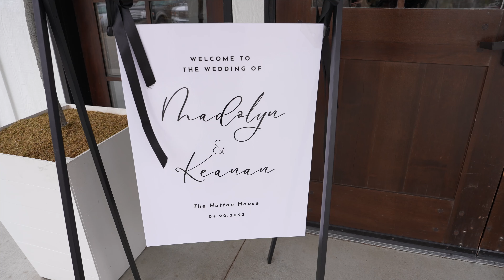4-22-23 | Madolyn & Keanan | Wedding Film | Hutton House | Medicine Lake, Minnesota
Madolyn and Keanan's Unforgettable Wedding at Hutton House: A Perfect Blend of Touching Moments and Joyful Laughter

Love was in the air as Madolyn and Keanan embarked on a journey of a lifetime, exchanging vows and promising to love each other unconditionally. Their enchanting wedding took place at the picturesque Hutton House in the serene vicinity of Medicine Lake, Minnesota. With Madolyn's brother officiating the ceremony, the event was infused with a perfect balance of touching moments and light-hearted humor. Let's dive into the highlights of this truly remarkable celebration of love.

A Venue Straight Out of a Fairytale:
Nestled amidst nature's embrace, the Hutton House served as the ideal setting for Madolyn and Keanan's nuptials. Its tranquil surroundings, lush green gardens, and elegant architecture added an ethereal touch to the occasion. The couple's impeccable taste in selecting this venue showcased their desire for an intimate and unforgettable wedding experience.

The Touching Ceremony:
Madolyn's brother took on the honor of officiating the wedding ceremony, and he did so with grace and charm. As someone who has witnessed their love story unfold, he added a personal touch that made the ceremony even more meaningful. His heartfelt words captured the essence of Madolyn and Keanan's relationship, evoking emotions in the hearts of all those present.

The exchange of vows was a magical moment, as Madolyn and Keanan professed their love for one another. Their promises were not only heartfelt but also laced with humor, bringing smiles and tears of joy to the faces of their guests. It was a beautiful testament to the deep connection they shared and a promise for a lifetime of love and laughter.

Laughter has long been known as the universal language of joy, and Madolyn and Keanan's wedding ceremony was a testament to that. The carefully crafted humorous anecdotes and playful banter infused into the proceedings brought an atmosphere of pure joy and celebration. The couple's lighthearted approach ensured that not a single moment was devoid of smiles, setting the tone for a truly unforgettable wedding day.

Following the ceremony, the reception at Hutton House transformed into a jubilant affair. Friends and family gathered to toast the newlyweds, expressing their love and support. The venue sparkled with joy as guests reveled in the festivities, sharing stories, laughter, and dancing the night away.

Madolyn and Keanan's wedding at the Hutton House in Medicine Lake, Minnesota, was an enchanting affair that will be remembered for years to come. The combination of a beautiful venue, a heartfelt ceremony officiated by Madolyn's brother, and the perfect balance of touching moments and humorous anecdotes created an unforgettable atmosphere of love and togetherness. It was a day when laughter echoed through the air, and joy overflowed in every corner. As Madolyn and Keanan embark on their journey as a married couple, their wedding day will forever hold a special place in their hearts, serving as a reminder of the love and happiness they shared with their loved ones

Video productions by Northern Lights Video.